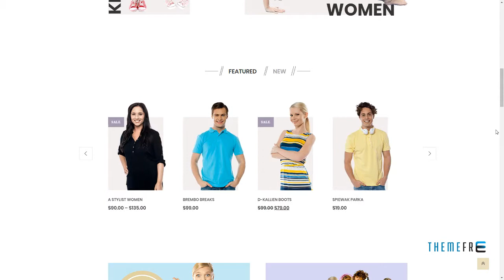Shopaholic - Responsive Multipurpose eCommerce WordPress Theme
Framework Underscores

 Layout Responsive

 Tags brand, corporate, ecommerce, fashion, furnishing, jewelry, minimal, multipurpose, parallax, portfolio, product, shop, woo theme, woocommerce